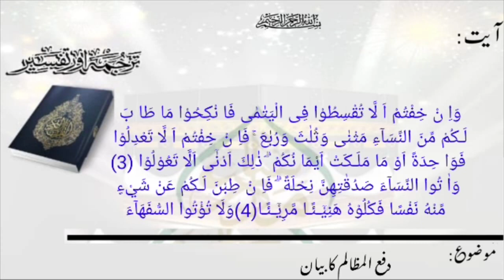ترجمۃ القرآن(پارہ04) سبق:286،دفع المظالم کا بیان/ 286:Translation of the Quran(Para 04)Lesson